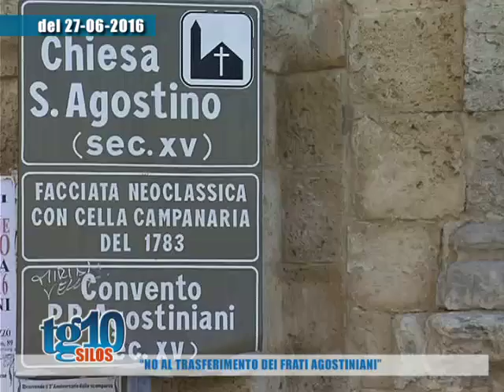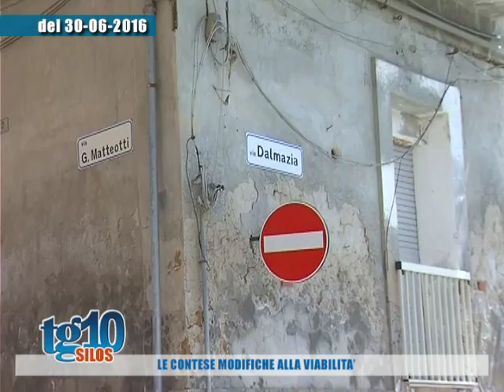Tg10 Silos del 03 07 2016